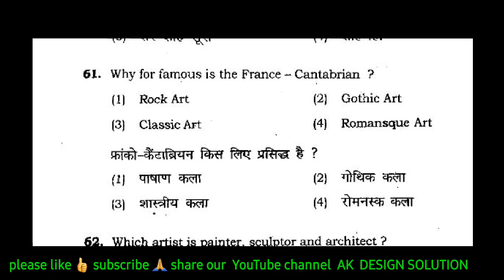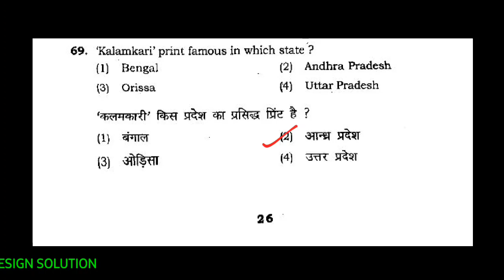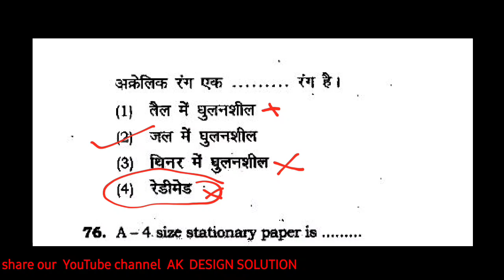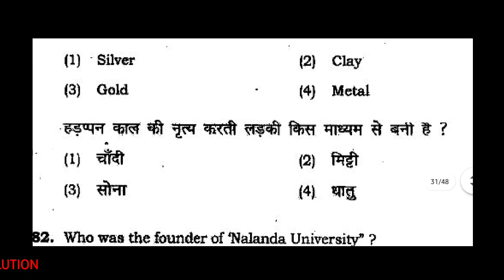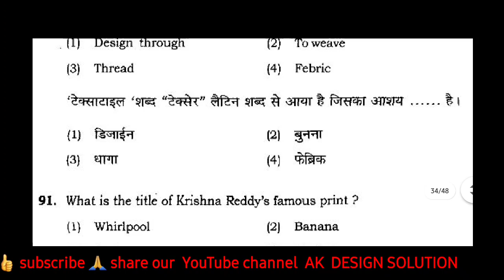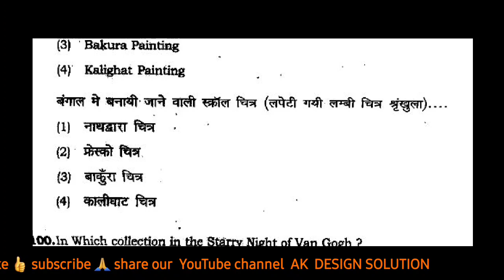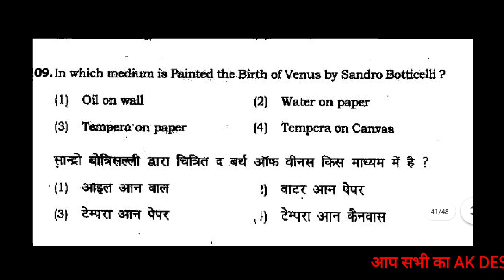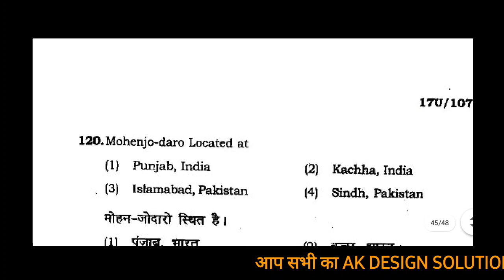BFA 2017 EXAM PAPER SOLVED PAPER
drawing Teacher, art and craft teacher
816 post को  क्रैक करने के लिए हमारा चैनल लगातार विजिट करते रहे आर्ट से रिलेटेड काफी मटेरियल है बस आपका सपोर्ट चाहिए चैनल को ज्यादा से ज्यादा शेयर करें सब्सक्राइब करें और लाइक करें दोस्तों आपके उज्जवल भविष्य की कामना करते हुए आर्ट के बारे में और जानने के लिए आगे की वीडियो और पीछे की वीडियो देखते रहे

BFA 2017 EXAM PAPER
हमारे चैनल के पुराने वीडियो देखने के लिए नीचे लिंक पर

 questions in this set

# BFA EXAM PAPER 2017 # ART # DRAWING TEACHER

कमेंट करके बताइए कि आपको आर्ट के बारे में क्या-क्या जानना है तो हम उसके बारे में आपको बताने का  हर संभव प्रयास करेंगे

धन्यवाद सहित
Ajay kumar